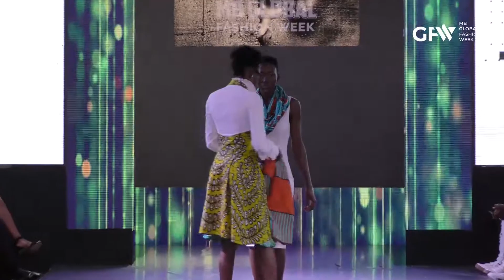My Vlisco Dream Show Radiant Jackson at MB Global Fashion week 2019.